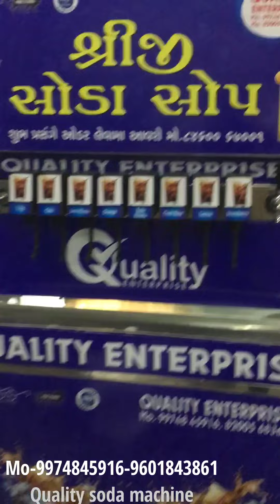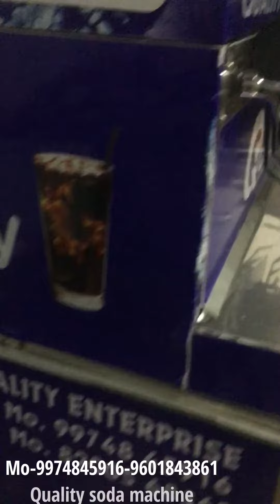Quality soda machine manufacturing from ahmedabad Gujarat-9974845916-9601843861